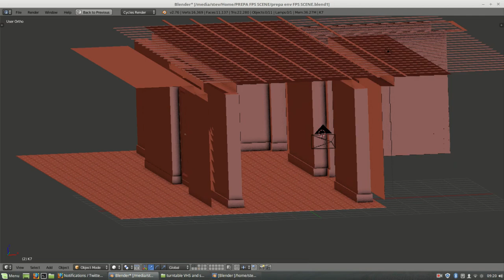Une VHS, c'est indestructible ! Compositing | Blender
La scène des VHS fantôme - Compsiting avec blender et Krita
VHS's Ghost scene - compositing process ( Blender and Krita )

[ FONDS VERT ]

[ AUTRES RÉSEAUX ]